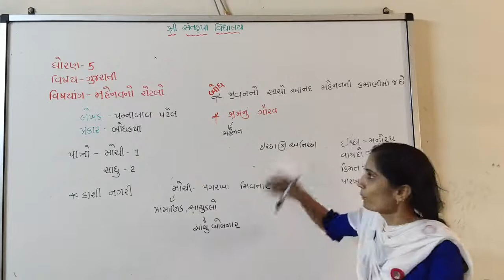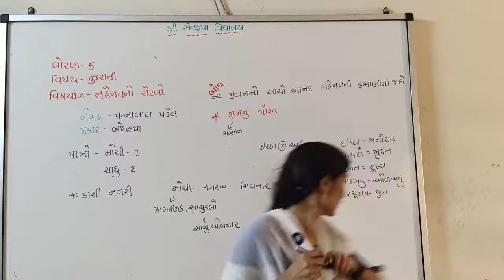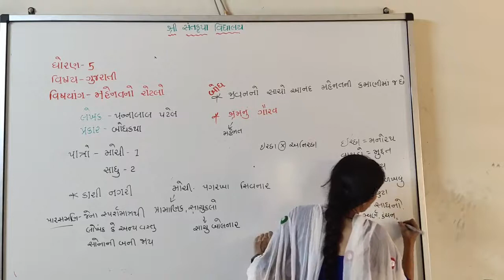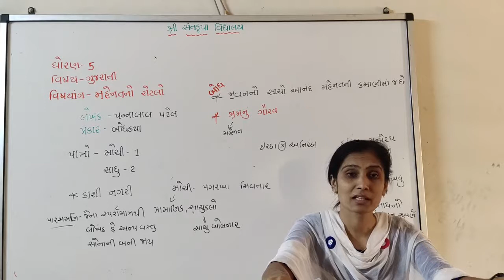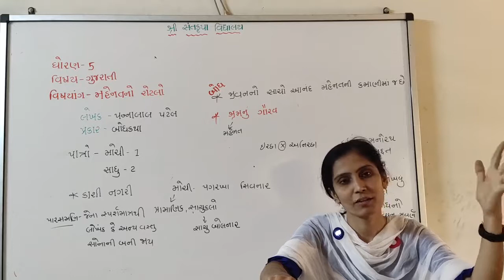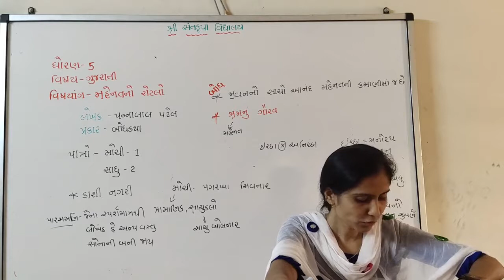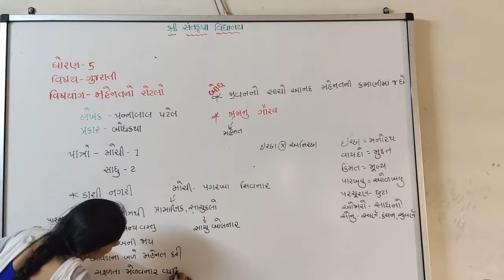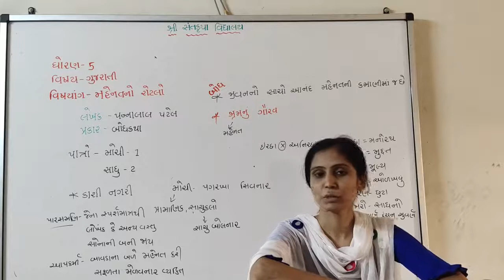skvnkt// std 5 //gujrati //ch 3 //મહેનતનો રોટલો// part 2